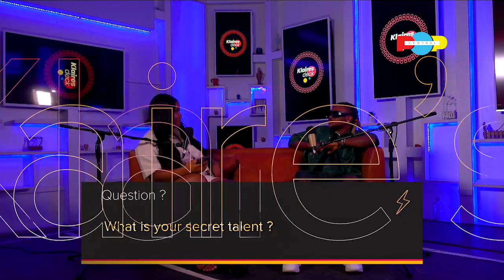The World Tries To Feminize Men | Klaire's Deck With Dice Ailes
Welcome to Klaire's Deck, where Klaire, brings you engaging conversations with intriguing guests! Join her as she explores random hypothetical questions, "Never Have I Ever" scenarios, and "Would You Rather" challenges, all aimed at uncovering more about our guests beyond what Google can reveal.

In this episode, she's thrilled to be joined by a special guest who made waves in 2014 with hit after hit. After a hiatus, they're back, and not just for an interview but with exciting projects to share. Can you guess who it is?

Tune in to Popcentral DStv channel 189 to watch new episodes of the shows every Saturday 5pm.

Time Stamps
00:00:00 - Introduction.
00:01:59 - I've been here, I never left.
00:03:09 - I was going to become a doctor for my dad.
00:04:40 - I've never settled with the idea of getting a tattoo.
00:06:57 - All my dreams play out in real time.
00:09:50 - Few females were in love with you.
00:11:48 - I like to make music that feels natural to me.
00:12:34 - I used to dance a lot when I was younger.
00:14:30 - I'm a very big fan of Yoruba movies.
00:16:39 - I always miss flights.
00:17:51 - I have no Ex.
00:21:13 - I'm constantly telling my boys to be men.
00:22:03 - We chase everyday, we're hustlers.
00:23:44 - Kenyans don't really love Nigerians.
00:26:17 - We have all fallen sick.
00:28:03 - What does TMM mean?
00:30:46 - I need the fans confidence.
00:33:55 - Lots of artists copied my flow.
00:35:20 - See you next week!